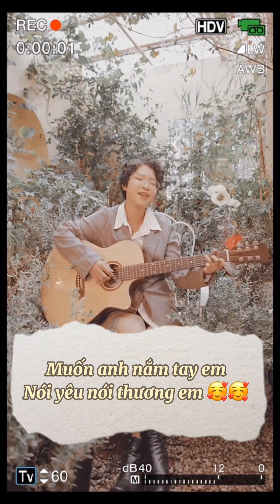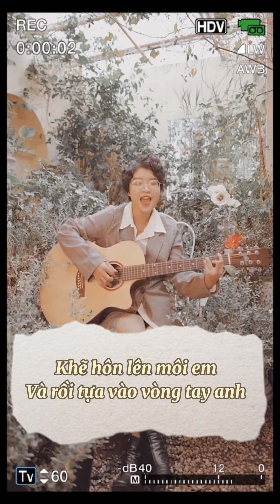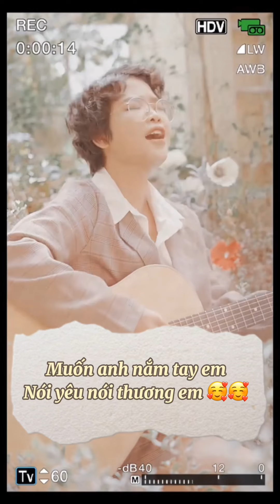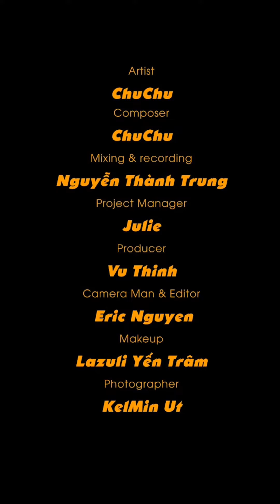EM NÓI ANH NGHE NÈ (Karaoke) - ChuChu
❤ Theo dõi ChuChu nhé!
☞ Bản quyền thuộc về ChuChu - Do Not Reup